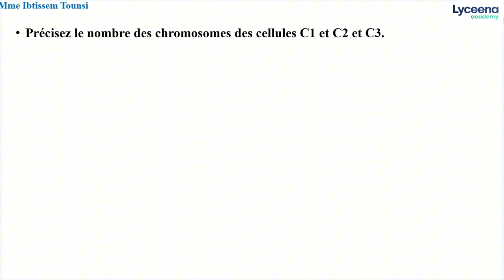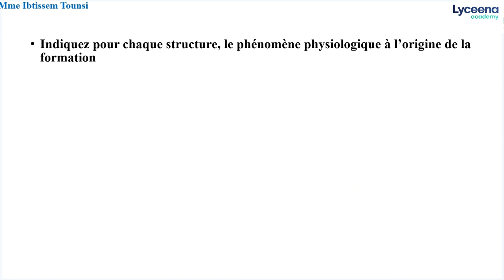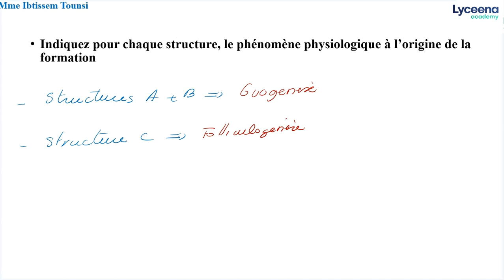Bac science expérimentales | Sciences | Série de reproduction féminine corrigée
مرحبا بيكم تلامذة البكالوريا علوم تجريبية نقدمولكم تمرين مرفق بالاصلاح في مادة علوم الحياة و الأرض درس la reproduction féminine.
أو اتصلوا بينا على 31383580.